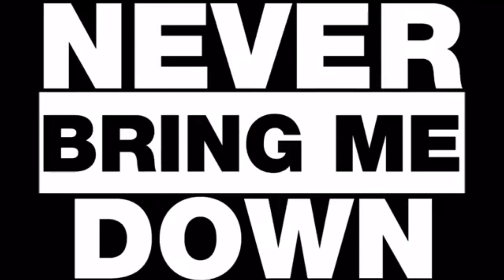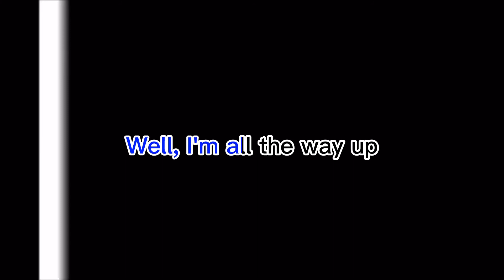Little Mix-Shoutout To My Ex-Visual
my version of this visual because i forgot how the original is